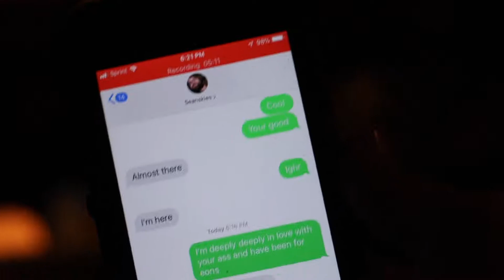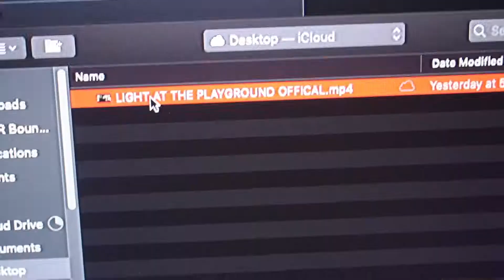BTS: LIGHT AT THE PLAYGROUND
just a simple rambling about the first film i made and how fun it was making it